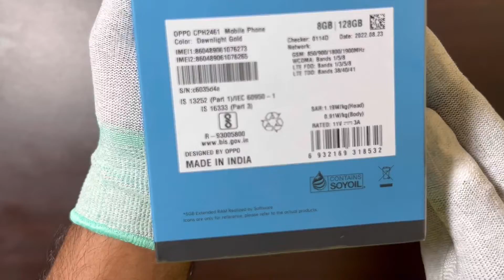oppo f21s pro 5g demo unboxing preview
One of the most latest color changing smartphone oppo F21s pro 5G
overall look Desing specifications